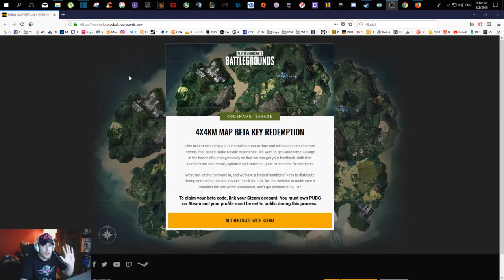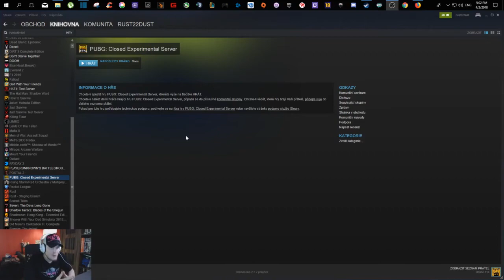ZADARMO KLUC NA SAVAGE MAP 2 - 5 APRIL 2018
Tu je stranka kde mozte poziadat o kluc zadarmo na test nove mapy. Treba sa ponahlat mnozstvo je udajne obmedzene!!! Enjoy... Mapa bude dostupna od utorka rana cca 4 hodiny rannej, ak som to vo videu nespomenul, preto to teraz este nejde...